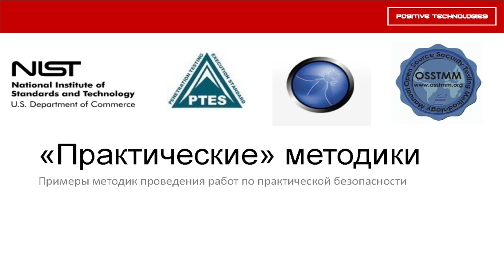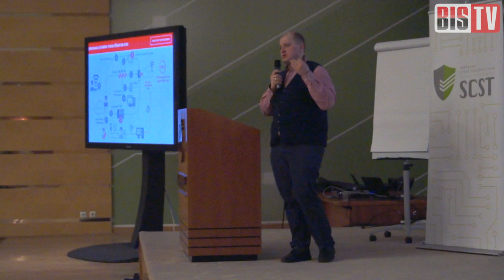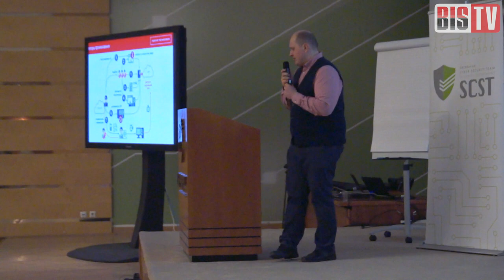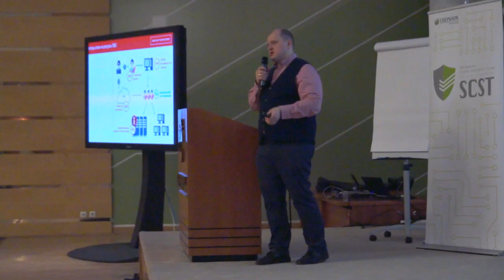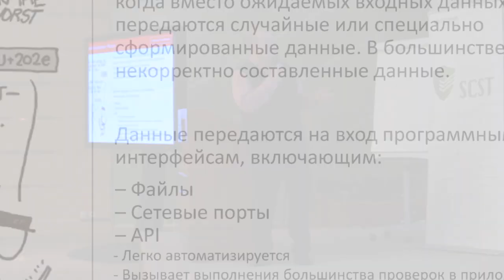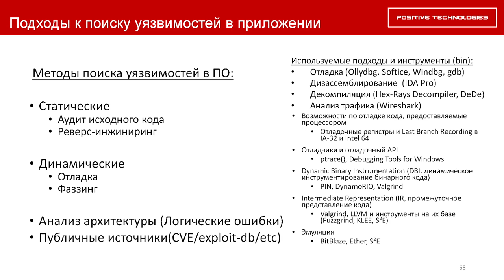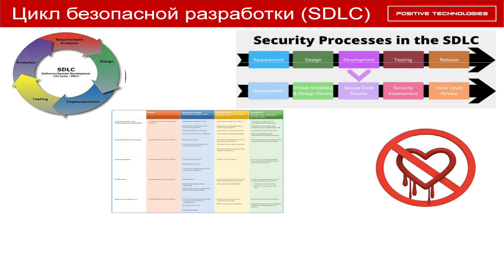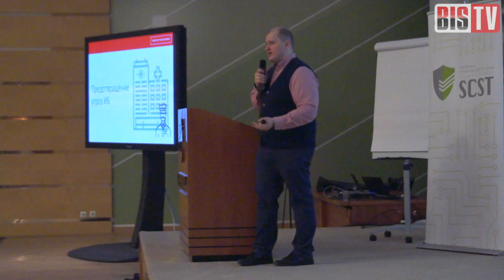ИБ-лекторий — Алексей Качалин (Positive Technologies): Опыт практической безопасности. Часть 2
Во второй части лекции — схема-руководство пентестинга, про социальную инженерию, анализ веб-приложений и наиболее опасные уязвимости информационных систем.

В новом курсе лекций о практической информационной безоасности, которые организует Sberbank Cyber Security Team — выступления ведущих российских специалистов и лекторов, адресованные молодым специалистам и всем интересующимся темами ИБ. В цикле лекций зрители найдут практические рекомендации по защите компьютерных систем и реальный опыт исследований уязвимостей.

Алексей Качалин (заместитель Директора по развитию бизнеса в России в компании Positive Technologies) в двухчастной лекции рассказывает об основных методах и подходах при тестировании информационных систем на проникновение (пентестинг). Каковы основные типы уязвимостей, как их устранять и как действовать, если взлом произошёл, а также нюансы хакерской психологии — в выступлении Алексея Качалина.

Узнайте из доклада:

* Чем работа пентестера отличается от обычного «взлома»
* Каким образом эффективность фишинга может превысить 100%
* Как при помощи магической «кавычки» проникнуть в базу данных
* Почему двухфакторная аутентификация не панацея
* Откуда берутся самые опасные уязвимости
и другие интересные факты и наблюдения. В первой части доклада вы также можете узнать много интересных советов и невыдуманных историй из практики российских специалистов ИБ.